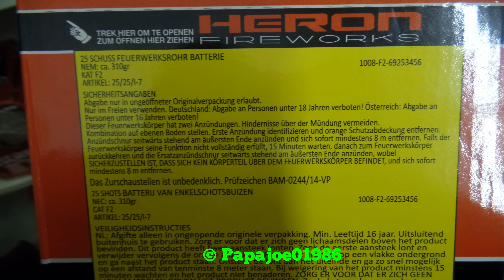Heron - 25I25I1-7 *Neuheit 2016*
Sehr geile Batterie. Großes Bukett und schöne Blinker. ~25 Euro